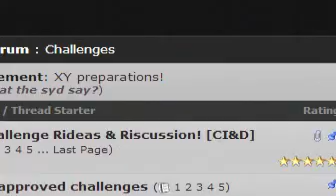Pokemon Crystal Wedlocke - Episode 7: "Whitney the Devil"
The time has finally come.  Time to get killed by Whitney.  Wonder how this will all end in the long run.  Probably really badly knowing the track record with Whitney.

Now, onward to the rules of the challenge (Thanks to Marriland's Wedlocke Rules video for the rules)

RULE #1: FAINTED POKEMON ARE DEAD :(
When a Pokemon faints, it must be released forever (or boxed permanently). It is considered to be dead.

RULE #2: ONLY CATCH THE 1ST ELIGIBLE POKEMON IN AN AREA
You can catch or obtain only the first eligible obtainable Pokemon you encounter in any route or area, with exceptions being made based on the Pokemon's gender. Fail to catch it and you get nothing for the area.
• Genderless Pokemon cannot be caught. Ever.
• If you have 1, 3, or 5 Pokemon in your party, you ignore any Pokemon encounters whose gender you have an uneven number of, e.g. if you have just one male Pokemon and two female Pokemon, you cannot catch any more female Pokemon until the count is even again. If you have an even number of each gender, this does not apply.
• "Dupes Clause" is recommended, to add to the uniqueness of each Pokemon. This means you do not count any encounter against any Pokemon whose species you have already caught, which is usually determined by the Poke Ball symbol by their HP bar.

RULE #3: ALL POKEMON MUST BE NICKNAMED
This is to increase the bond between you and your Pokemon. They're not just randoms; they're your friends. Treat them accordingly.

RULE #4: YOUR POKEMON ARE "PARTNERED" WITH EACH OTHER AND FIGHT IN PAIRS
• Only one male and one female can form a pair, and once they do, it lasts until one dies or is released.
• Each Pokemon on your team can battle only alongside its partner, if it has one. Switching Pokemon out in battle is allowed, but ONLY for the Pokemon's partner.
• If a Pokemon dies in battle, its partner must avenge the fallen Pokemon or die along with them; switching to any other Pokemon is forbidden, regardless of circumstance. (In the case of Double or Triple Battles, you may have to make exceptions. Do what feels right.)
• If a Pokemon's partner dies, it can gain a new one that doesn't already have a partner (either from a PC box or a wild Pokemon).

RULE #5: YOU CANNOT DEPOSIT POKEMON TO YOUR PC
• You must release Pokemon or have them die in battle if you want to withdraw anything in your PC.
• You can freely release your Pokemon (up to you if it counts as a "death" or not), but you will probably feel like a jerk for doing it.
• If you absolutely require HM moves to get through the game, you may temporarily break this rule and deposit a pair of Pokemon in the PC for one or two HM Pokemon; however, they cannot fight or do anything other than use HM moves outside of battle, and should be removed as soon as one of your main Pokemon can use the required HM move.

Rule #6 (My own rule): The Level Limit
• Each member of my team can not exceed the level of the Gym Leader's strongest Pokemon.  If a Pokemon exceeds said level limit, it must be boxed/released, almost like it died.
• Although, due to how low leveled Falkner's strongest Pokemon is in this game, I am following HeartGold/SoulSilver's limit of Lv. 13 instead of Lv. 9
• For the Elite Four, the level limit will only be up to Lance's third Dragonite at Lv. 50
• Due to how weird the Kanto gyms are, I will not be going with any level limit until I reach Red, where the limit will be Lv. 81